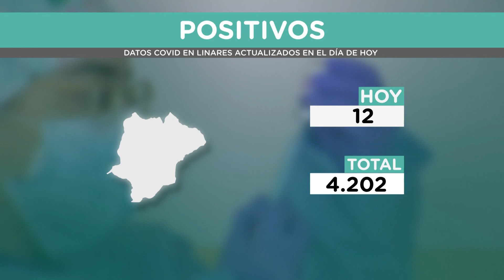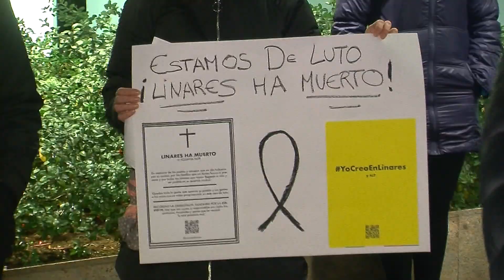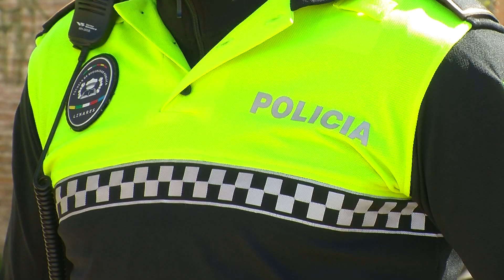PTV Noticias Linares 25-3-21